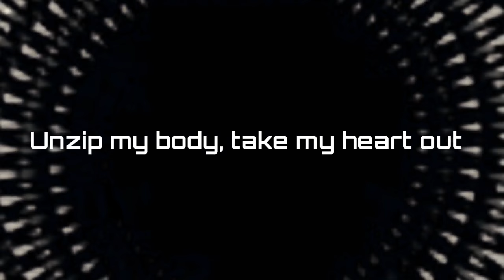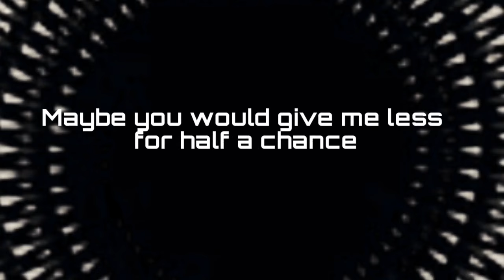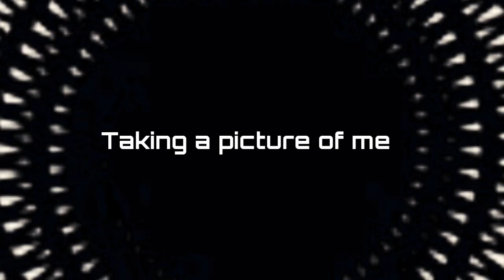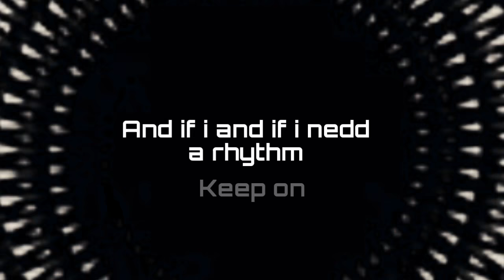Ramalama bang bang|| Lyrics